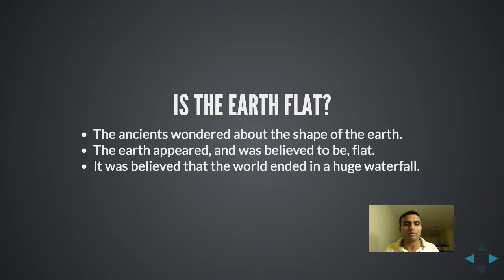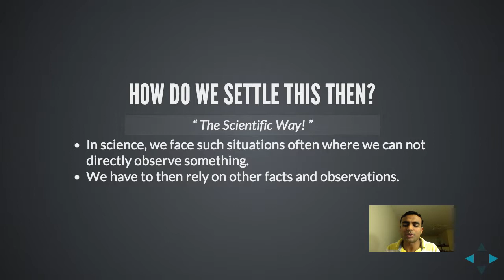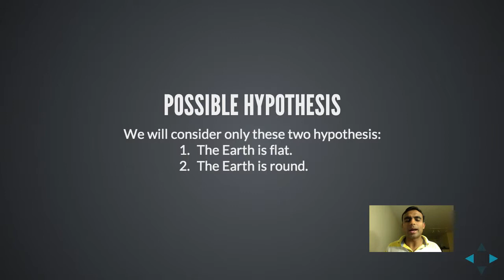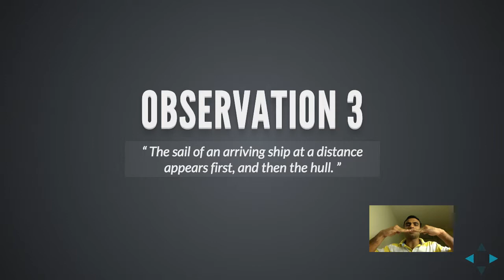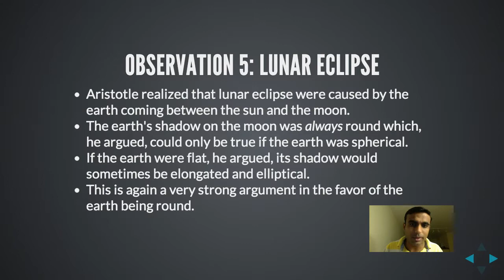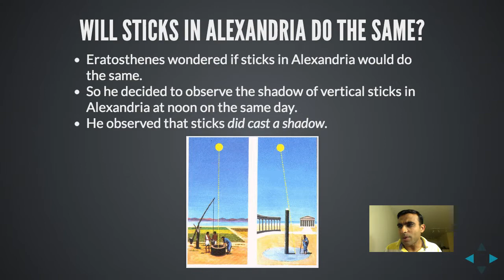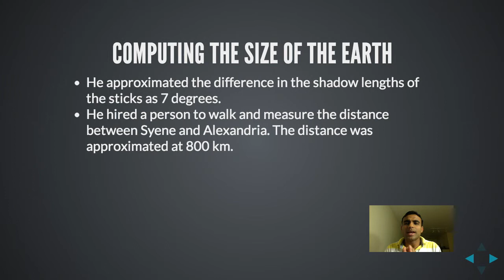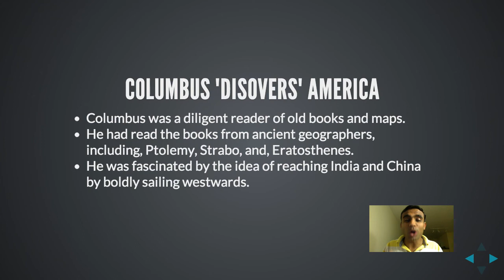Eratosthenes computes the size of the earth - 230 B.C. [in English]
In this lecture, we talk about how the ancients argued that the earth was round, and how
Eratosthenes, in 230 B.C., using sticks and shadows gave us a remarkably close estimate of the size of the earth.